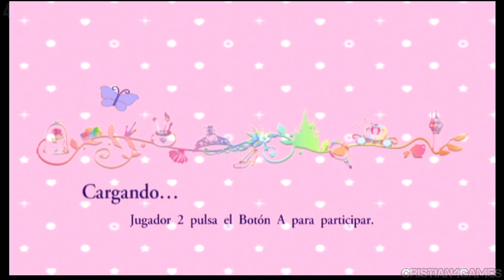Disney Princesas Reinos Magicos Gameplay Español - Parte 1 | Bella (Bella y la Bestia)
Disney Princesas Reinos Magicos (PC, Wii, 3DS) Walkthrough Gameplay Español 🎮

Disney Princesas Reinos Magicos Wii Español Parte 1

▶️ Adéntrate en los mundos encantados de Cenicienta, Rapunzel, Ariel, Bella y Tiana. Usa su mágica varita para ayudar a deshacer un hechizo que se cierne sobre el reino...

Personaliza tu avatar, tus accesorios y tu castillo, para vivir una impresionante aventura repleta misiones que superar, bailes a los que asistir, castillos que decorar y lo mejor de todo ¡conocer a otros personajes Disney por todos conocidos!

- Interactua con las princesas Disney más queridas: Bella, Ariel, Cenicienta, Rapunzel, Bella y Tiana.
- Explora lugares únicos como el castillo de Bella y Bestia, la Torre de Rapunzel o la Carroza de Cenicienta.
- Completa divertidas misiones y participa en geniales mini-juegos.
- Gana gemas a medida que avances para intercambiarlas por objetos especiales.
- Personaliza tu avatar y a tu personaje.

▶️ Mas Videos Aqui

Disponible en 🔽

Disney Princesas Reinos Magicos PC
Disney Princesas Reinos Magicos 3DS
Disney Princesas Reinos Magicos Wii

Disney Princesas Reinos Magicos Part 1
Disney Princesas Reinos Magicos Gameplay Español
Disney Princesas Reinos Magicos Walkthrough Español
Disney Princesas Reinos Magicos No Commentary Gameplay Walkthrough